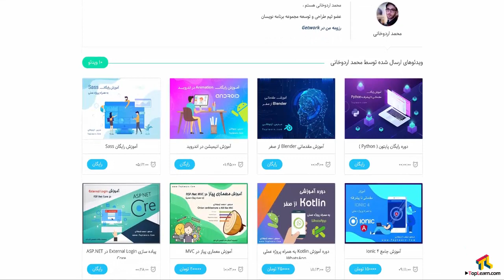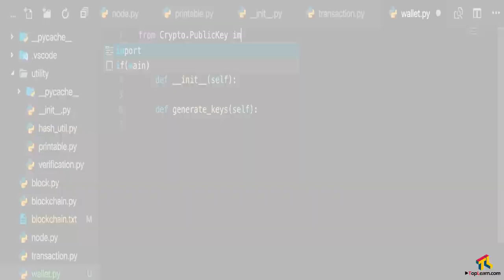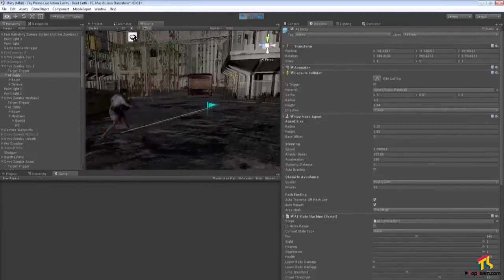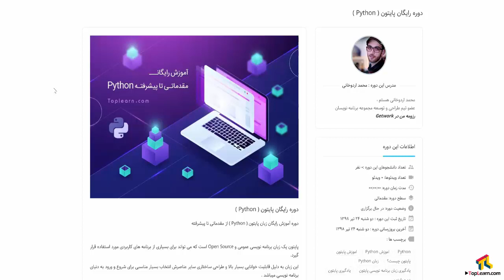معرفی دوره پایتون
آموزش مقدماتی تا پیشرفته زبان برنامه نویسی پایتون
جلسه ۱ - معرفی دوره پایتون
 مدرس: محمد اردوخانی
برای دیدن سایر قسمت های این آموزش کانال زیر را ببینید و سابسکرایب کنین